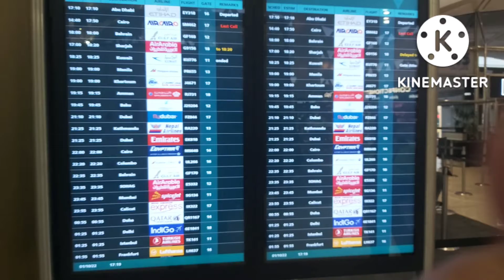uwipinas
uwi pinas